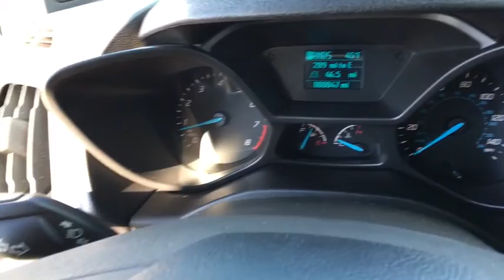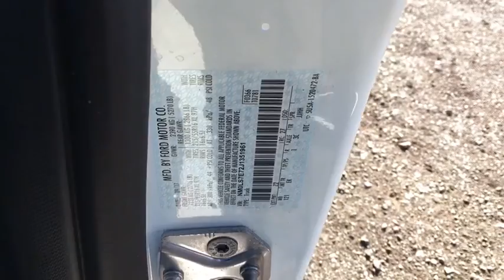2018 Ford Transit Connect Chantilly, Leesburg, Sterling, Manassas, Warrenton, VA C80801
Frozen White N 2018 Ford Transit Connect available in Chantilly, Virginia at Ted Britt Ford Lincoln. Servicing the Leesburg, Sterling, Manassas, Warrenton, VA area.

2018 Ford Transit Connect XL 27/20 Highway/City MPG Ted Britt Ford #1 Ford Dealer on the East Coast!